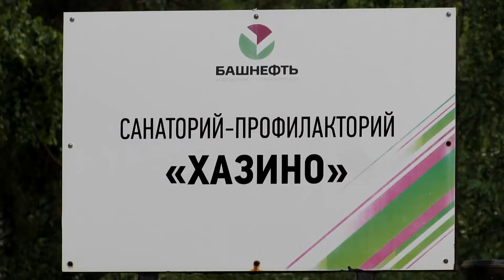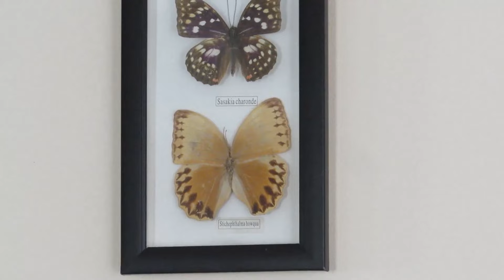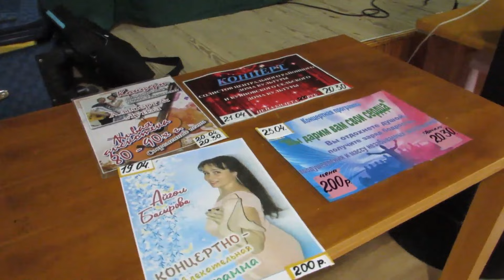Санаторий-профилакторий "Хазино". 2023г.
Республика Башкортостан, Краснокамский район.